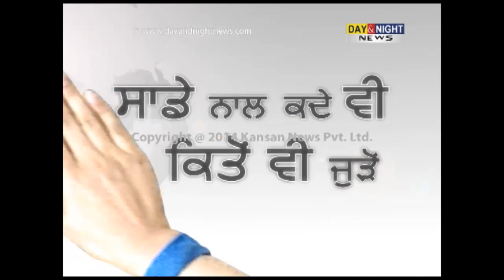Gas Cylinder Blast, 3 injured | Panchkula